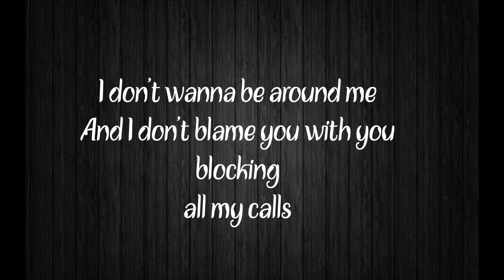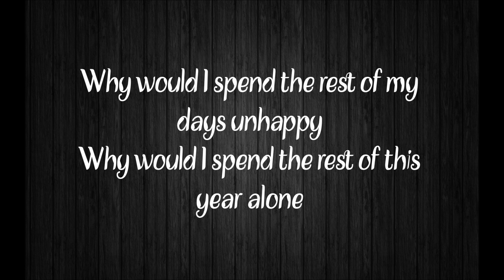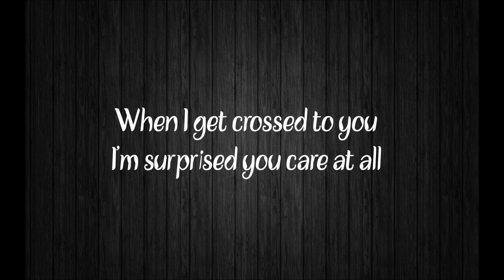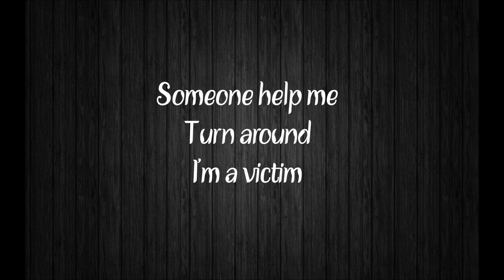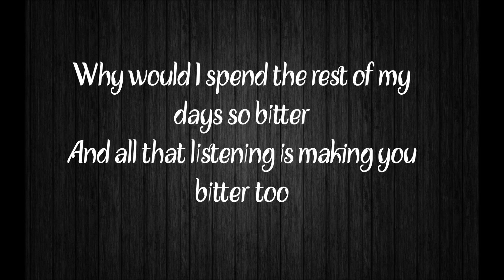Mary J Blige - Therapy Lyrics